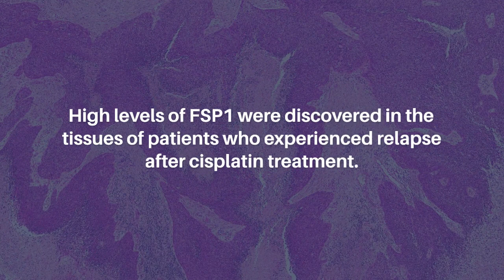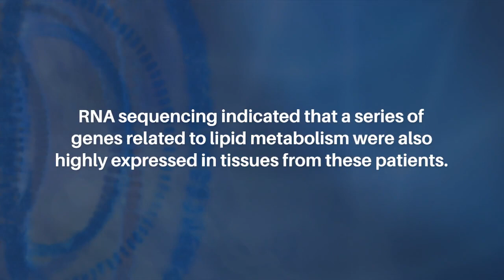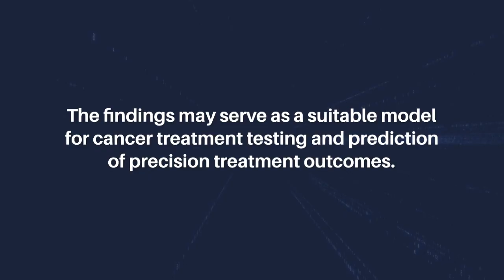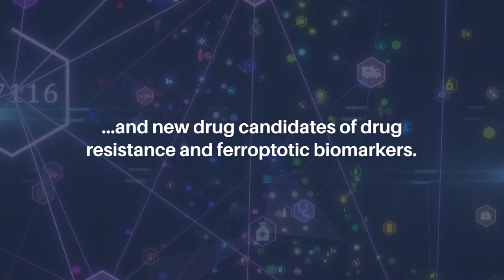Targeting of FSP1 Regulates Iron Homeostasis in Drug-Tolerant Head & Neck Cancer Cells | Aging-US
Abstract

Background: Research has demonstrated that some tumor cells can transform into drug-tolerant persisters (DTPs), which serve as a reservoir for the recurrence of the disease. The persister state in cancer cells arises due to temporary molecular reprogramming, and exploring the genetic composition and microenvironment during the development of head and neck squamous cell carcinoma (HNSCC) can enhance our comprehension of the types of cell death that HNSCC, thus identifying potential targets for innovative therapies. This project investigated lipid-metabolism-driven ferroptosis and its role in drug resistance and DTP generation in HNSCC.

Methods: High levels of FSP1 were discovered in the tissues of patients who experienced relapse after cisplatin treatment. RNA sequencing indicated that a series of genes related to lipid metabolism were also highly expressed in tissues from these patients. Consistent results were obtained in primary DTP cells isolated from patients who experienced relapse. The Cancer Genome Atlas database confirmed this finding. This revealed that the activation of drug resistance in cancer cells is influenced by FSP1, intracellular iron homeostasis, and lipid metabolism. The regulatory roles of ferroptosis suppressor protein 1 (FSP1) in HNSCC metabolic regulation were investigated.

Results: We generated human oral squamous cell carcinoma DTP cells (HNSCC cell line) to cisplatin and observed higher expression of FSP1 and lipid-metabolism-related targets in vitro. The shFSP1 blockade attenuated HNSCC-DTP cell stemness and downregulated tumor invasion and the metastatic rate. We found that cisplatin induced FSP1/ACSL4 axis expression in HNSC-DTPC cells. Finally, we evaluated the HNSCC CSC-inhibitory functions of iFSP1 (a metabolic drug and ferroptosis inducer) used for neo-adjuvant chemotherapy; this was achieved by inducing ferroptosis in a patient-derived xenograft mouse model.

Conclusions: The present findings elucidate the link between iron homeostasis, ferroptosis, and cancer metabolism in HNSCC-DTP generation and acquisition of chemoresistance. The findings may serve as a suitable model for cancer treatment testing and prediction of precision treatment outcomes. In conclusion, this study provides clinically oriented platforms for evaluating metabolism-modulating drugs (FSP1 inhibitors) and new drug candidates of drug resistance and ferroptotic biomarkers.

About Aging-US